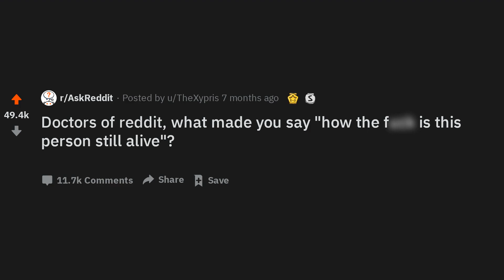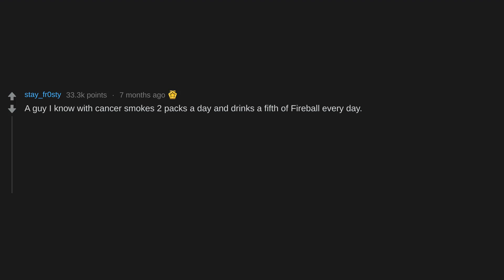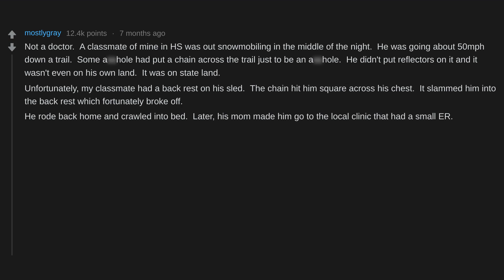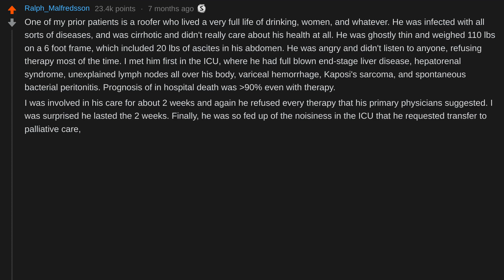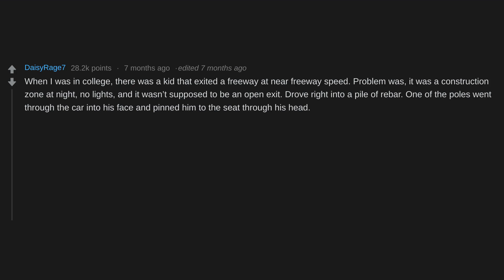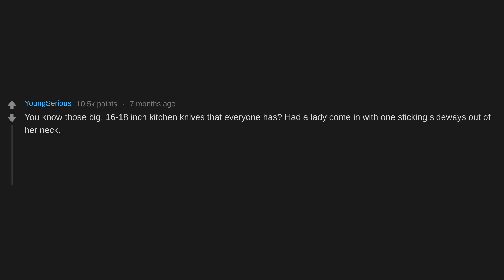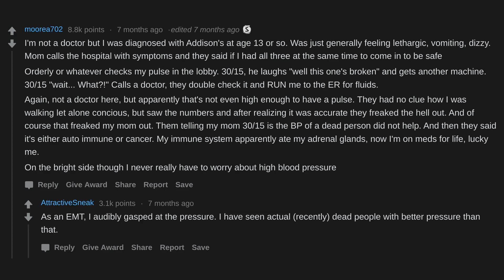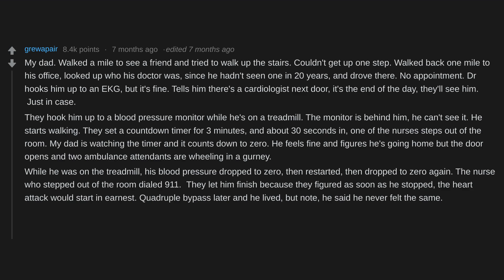Doctors Share Times They Thought "How Is This Person Still Alive"? (r/AskReddit Top Posts)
The best answers, responses and top posts from this Reddit r/Askreddit thread. Sub if you enjoyed!